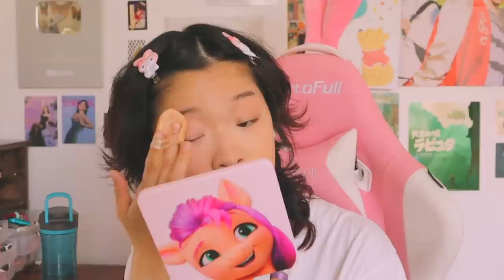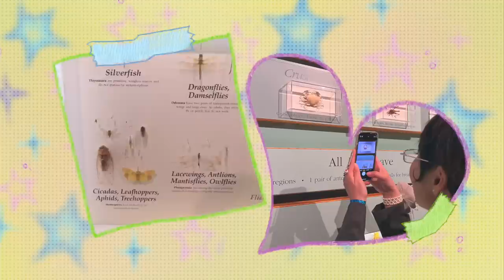SENIOR prom grwm 2023 ✩ ft. mini vlog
get ready w/ me for senior year prom... aka my last school dance ever :0 did u go to prom this year?

sup yall :D 4 hours of chaos as I prepare myself for prom is condensed into under 20 minutes in today's video... it literally takes me forever to get ready to go anywhere LMAO I am always late ;_;  also the footage is from like April and I broke up w the person in the video so ignore that pls...

- Rui (*ᴗ͈ˬᴗ͈)ꕤ*.ﾟ

F I T  D E E T Z

dress: taobao
necklace: etah love
nails: taobao
beetle clips: cronk art in CO Springs!! very cool local art shop :D
earrings: taobao
tights: spirit halloween

ʚɞ ⁺˖ ⸝⸝

M A K E U P P R O D U C T S  U S E D

Shop more of my fav products here!! :D

ʚɞ ⁺˖ ⸝⸝

1) What do you use to edit?
 Procreate to draw the graphics & Final Cut Pro X for the video!
2) What camera do you use?
Canon EOS M50 or Canon G7X Mark II!
3) How old are you?
 18
4) What's your ethnicity?
A: I'm Chinese :)